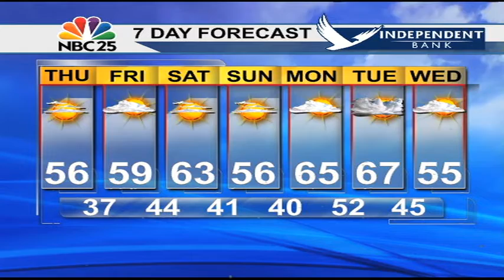Sunny skies will give us a nice warm up!